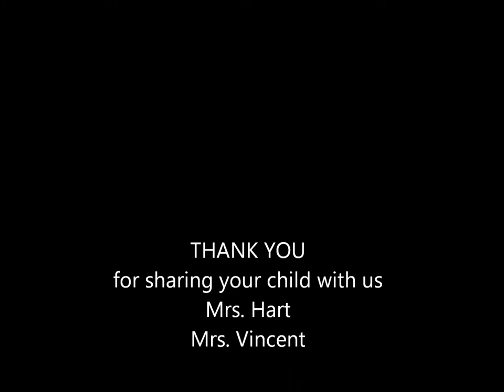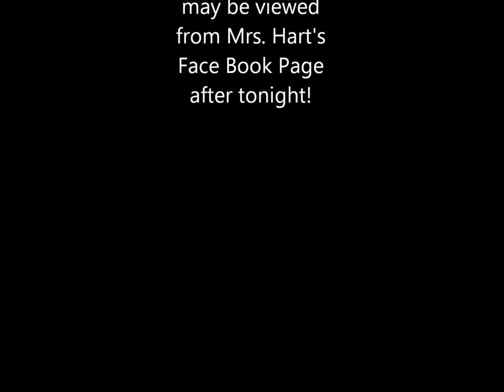HLL 2017 Movie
His Little Lambs Preschool, Coldwater Michigan